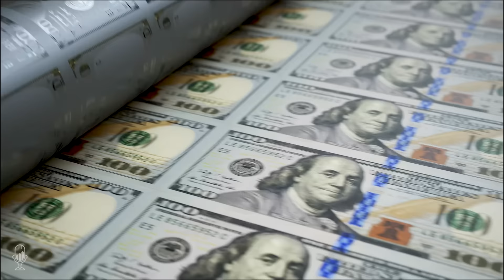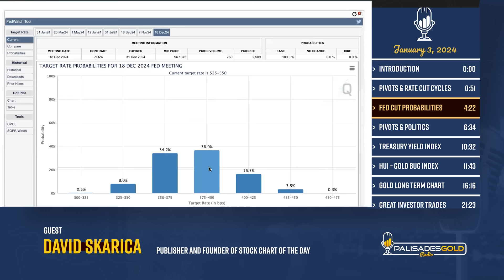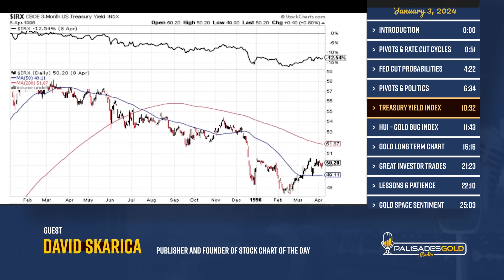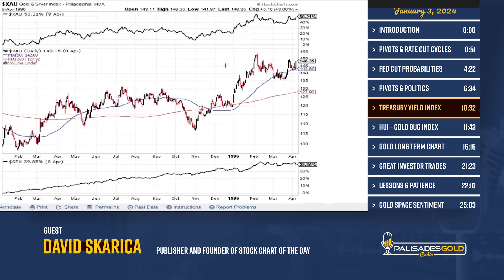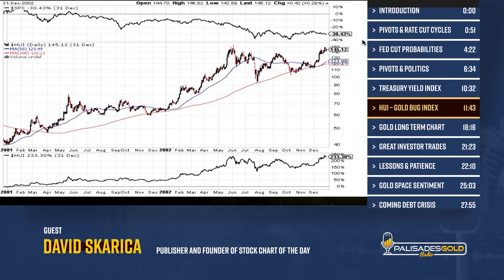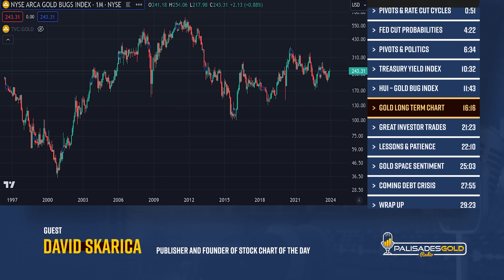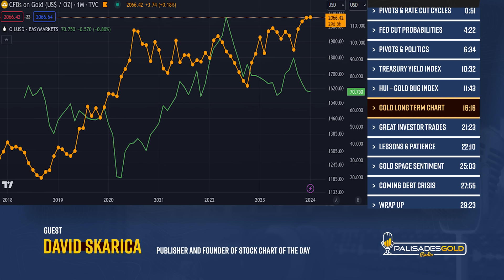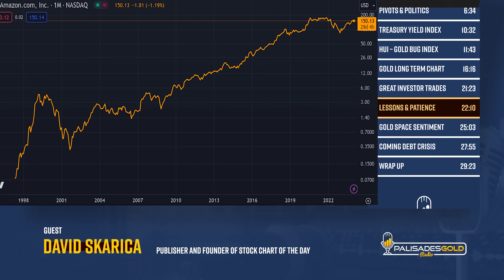David Skarica: The Greatest Scenario For Gold Stocks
Tom welcomes back David Skarica, Publisher and Founder of Stock Chart Of The Day. David Skarica the current rate-cutting cycle by the Federal Reserve, suggesting that political pressure might be the main driving force behind these cuts. He compared the current situation to previous cycles, noting that in 2008, the market was in a crash, while in 2019 and 1995, stocks were rallying before the rate cuts. Skarica also highlighted that the bubbles in 2008 indicated that previous rate cut cycles did not immediately work, but this time, the economy has held up relatively well. He expressed the belief that this rate cut cycle will be different and that predictions of a significant market downturn may not necessarily come true.

Skarica mentions that the Federal Reserve is looking to cut short-term interest rates in a controlled manner to avoid shocking the market. The expected cuts in March, May, and June are predicted to be less severe than those in 2008 or 2020, as the economy is not showing signs of requiring substantial intervention. Skarica emphasized that the Federal Reserve is taking a more strategic approach to interest rate adjustments to prevent abrupt changes that could disrupt the market.

The conversation then shifts to the performance of gold stocks during rate cut cycles. Skarica cited examples from 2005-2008 and 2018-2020, where gold stocks outperformed the market in the first 12-24 months of a rate cut cycle. However, as the bull market matures, investors tend to shift to more aggressive investments, leading to a slowing trend. Skarica theorized that a similar cycle may be observed again due to high levels of debt. He suggested that combining a bull market with rising gold prices and low oil prices could create an ideal scenario for gold stocks.

Skarica also touched on the importance of a long-term investment horizon, citing examples from the past. He pointed out the success of investors like Jim Dines and John Templeton, who made substantial profits by having a long-term perspective and buying stocks when they were undervalued. He encouraged investors to remain open-minded and look for opportunities while also being aware of potential risks.

In terms of specific recommendations, Skarica suggested investing in gold and, more specifically, gold stocks, which he believes are currently undervalued despite the high price of gold. He acknowledged the risks associated with these stocks but stated that the potential for rewards is significant.

Timestamp References:
0:00 - Introduction
0:51 - Pivots & Rate Cut Cycles
4:22 - Fed Cut Probabilities
6:34 - Pivots & Politics
10:32 - Treasury Yield Index
11:43 - HUI - Gold Bug Index
16:16 - Gold Long Term Chart
21:23 - Great Investor Trades
22:10 - Lessons & Patience
25:03 - Gold Space Sentiment
27:55 - Coming Debt Crisis
29:23 - Wrap Up

Talking Points From This Epsiode
 - David Skarica believes the current rate-cutting cycle by the Federal Reserve is driven by political pressure and may differ from previous cycles.
 - Gold stocks tend to outperform the market in the early stages of rate cuts, but the trend slows as the bull market matures.
 - Skarica recommends looking for undervalued gold stocks and emphasizes the importance of a long-term investment approach.

David Skarica is the Founder and Editor of Stock Chart Of The Day. Skarica entered the financial markets at a very young age and became the youngest person on record to pass the Canadian Securities Course at the age of eighteen.

David is a regular speaker at trade and investment conferences in Canada and is a guest on the Business News Network (BNN), Canada's flagship business broadcasting network. His work has appeared in publications such as the Bull and Bear Financial Report, Barron's, Investor's Digest of Canada, and Canadian MoneySaver.